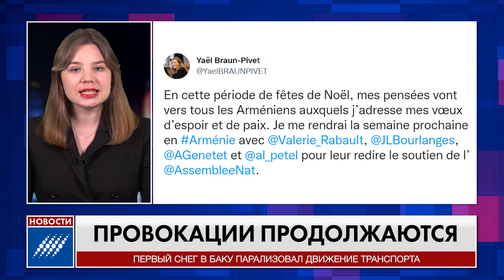Зачем радикалы Армении устроили провокацию вокруг военной базы России в Гюмри. Новости 9 января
Спортивные победы

Сегодня президент Азербайджана Ильхам Алиев по традиции провел встречу со спортсменами, завоевавшими медали на международных соревнованиях в 2022 году и подвел итоги спортивного года. Глава государства высоко оценил достижения азербайджанских спортсменов, которые за год стали обладателями более чем восьмисот медалей.

«Азербайджанские спортсмены в 2022 году на международных соревнованиях завоевали более 800 медалей, из которых около 300 золотых. Это большое достижение, так как конкуренция в мировом спорте растет, на арену выходят новые спортивные страны. Поэтому каждый год показывать такие высокие показатели и доказывать свою силу очень непросто»